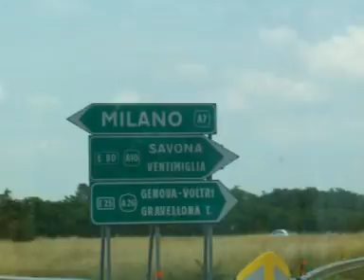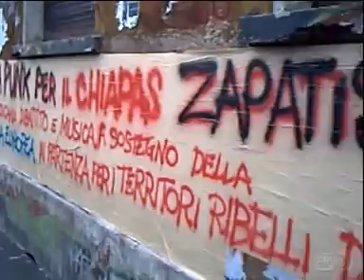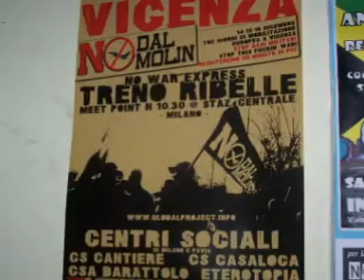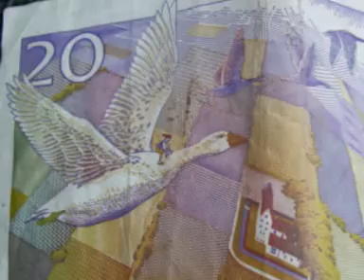The Last Minute Italy Lucca - Milano 2008